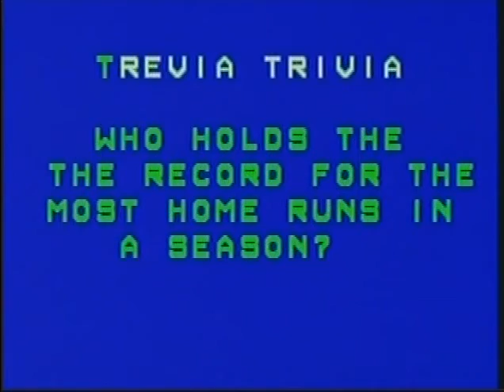New Trier baseball v Lake Forest 05 08 06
New Trier Trevians face the Lake Forest Scouts and sneak a tight victory with Scott Spinney hitting a home run in the 4th inning.